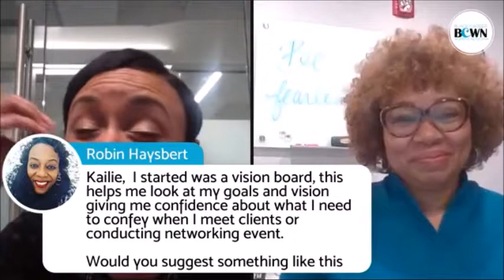"POWER PRESENCE" How to Step into Your Personal Power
This Career Smarts Virtual Masterclass is all about “Power moves to building an empowered career” and will challenge you to evaluate areas of your career that you desire to give more POWER. You are in control of how you want to design and fulfill your career aspirations; therefore, it is essential that you choose areas that compel you to strive for the best outcome of your professional goals.